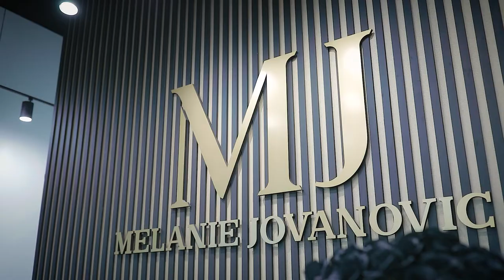Mela Beauty Franchise Offering Video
Mela Beauty hired the services of Franchise Creator to convert their operation into a franchise system.